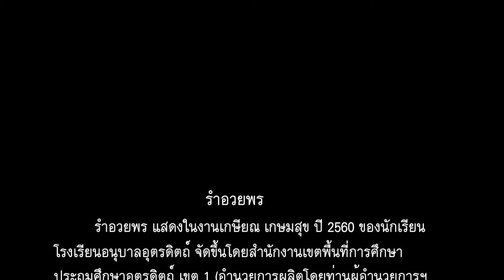รำอวยพร : Anuban Uttaradit Official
รำอวยพร
        รำอวยพร แสดงในงานเกษียณ เกษมสุข ปี 2560 ของนักเรียน
โรงเรียนอนุบาลอุตรดิตถ์ จัดขึ้นโดยสำนักงานเขตพื้นที่การศึกษา
ประถมศึกษาอุตรดิตถ์ เขต 1 (อำนวยการผลิตโดยท่านผู้อำนวยการฯ
สง่า มีอินถา ฝึกซ้อมโดยคุณครู เตือนใจ ชาลีวัลย์ และคุณครู สุณิสา จัดจีด
จัดทำโดย นายมานนท์ โพธิ์คง